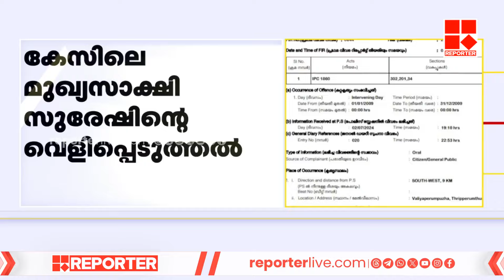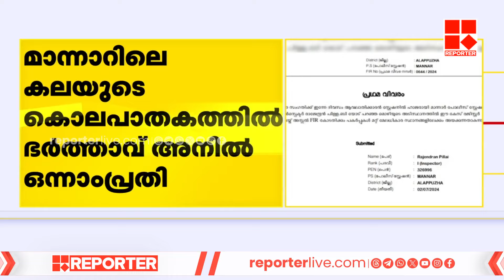'അമ്മ മരിച്ചിട്ടില്ല, അച്ഛൻ അങ്ങനെ ചെയ്യില്ല'; വൈകാരികമായി പ്രതികരിച്ച് കലയുടെ മകന്‍| Mannar | Kala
'അമ്മ മരിച്ചിട്ടില്ല, അച്ഛൻ കൊലപാതകം ചെയ്തിട്ടില്ല'; വൈകാരികമായി പ്രതികരിച്ച് കലയുടെ മകന്‍  | Mannar Kala Missing Case

With Regards
Team RBC